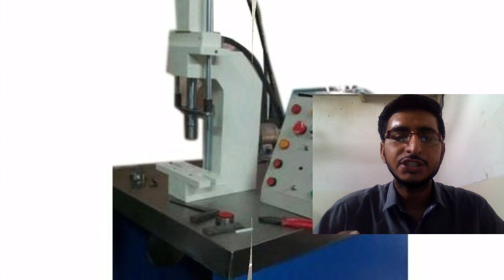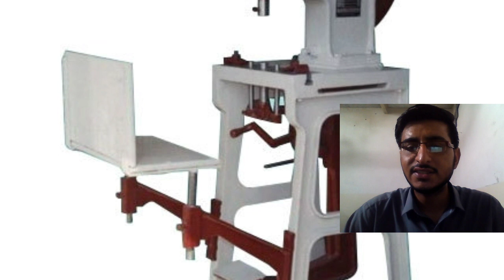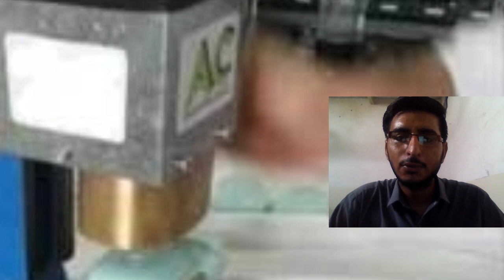Soap manufacturing Business In Pakistan | How Start Soap Making Business | Islamic Business Tube ✔👍💯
Aaj ki video me hum baat krne wale hein soap ka business ka bare me aaj is video me hum batein ga 3 lack me soap ki factory kasa lagai ja skyi he soap ka business boht he behtreen business he
 We are Providing Here Best Business Idea Which sure low investment and high return profit. You Can start and run your business at low investment. Just apply our method and secretes of business and enjoy success in real life.

ہ ویڈیو صرف بنیادی معلومات کو لے کر عوامی فلاح کی نیت سے بنائی گئی ہے, کاروبار کرنے سے پہلے مزید ضروری رہنمائی و آگاہی ضرور حاصل کریں, یہ ویڈیو لوگوں کی رہنمائی کے لیے بنائی گئی ہے لہذا کوئی بھی کسی قسم کا کسی کے ساتھ لین دین  کرنےسے پہلے تصدیق ضرور کرلیں کسی قسم کے نقصان یہ دھوکا کہ صورت میں ہم اوراسلامک بزنس ٹیوب کی ٹیم زمیوار نہیں ہوگی